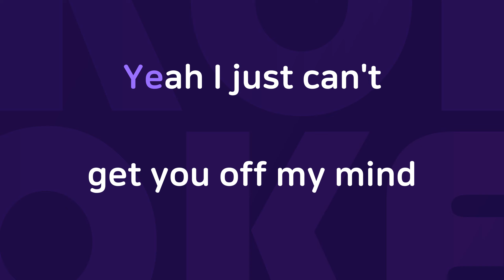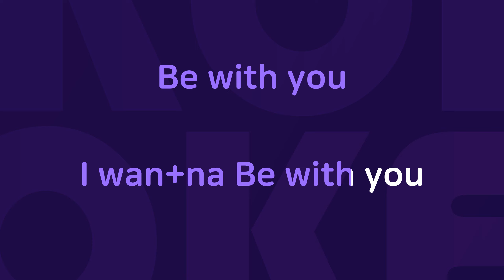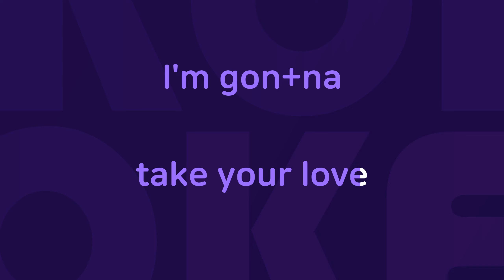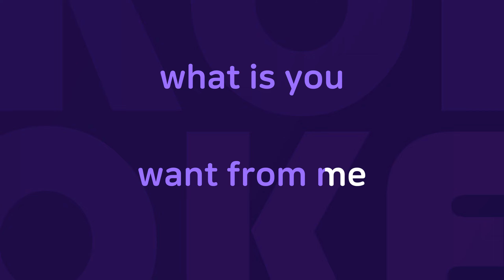Be With You : Originally Performed By 플라이 투 더 스카이 Karaoke Verison